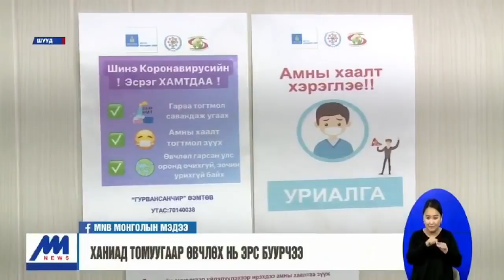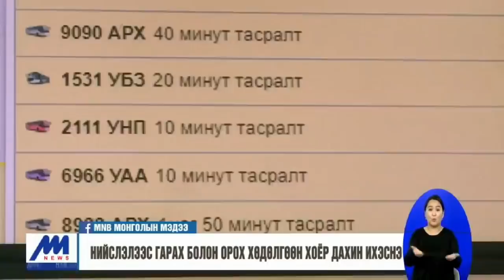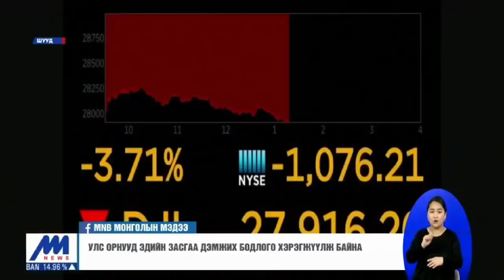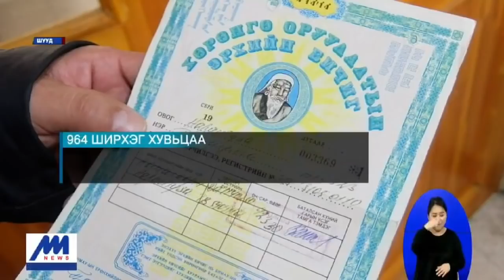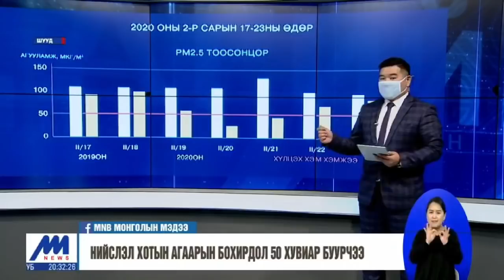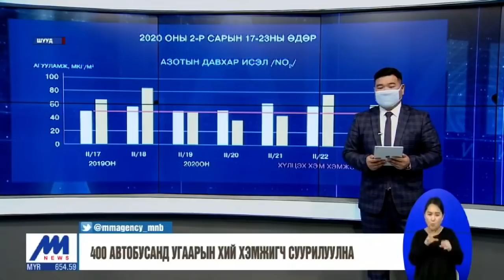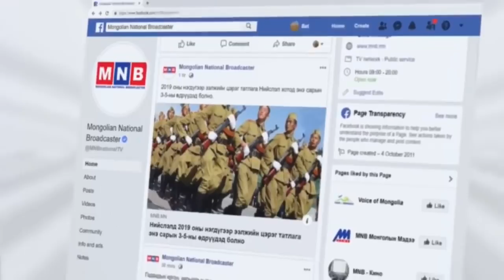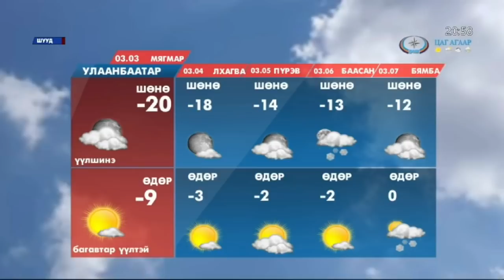"Цагийн хүрд" мэдээллийн хөтөлбөр /2020.03.02/